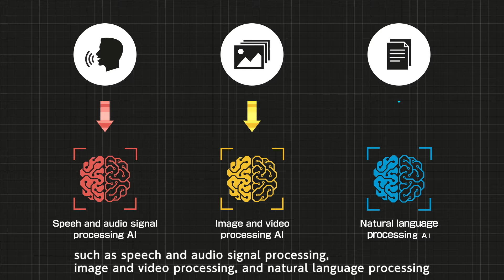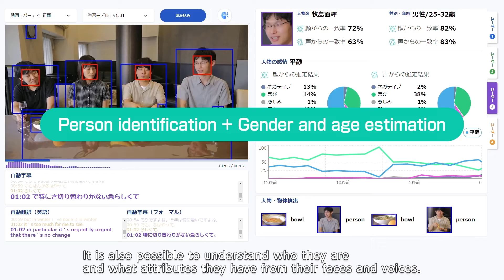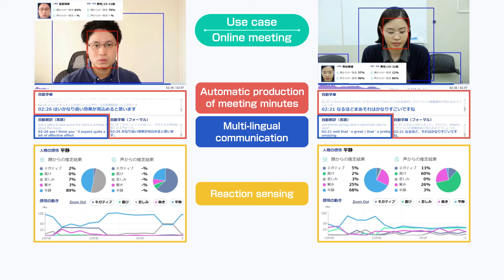Multimedia understanding AI with knowledge integration ”MediaGnosis”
NTT Media Intelligence Laboratories are developing MediaGnosis. This is an AI that integrates multiple AI functions, such as speech and audio signal processing, image and video processing, and natural language processing, and integrates knowledge as human brains do, and uses the integrated knowledge efficiently.